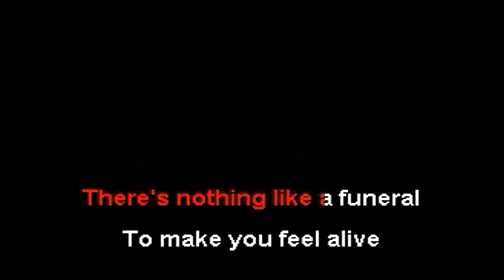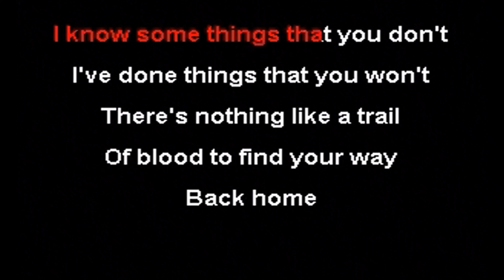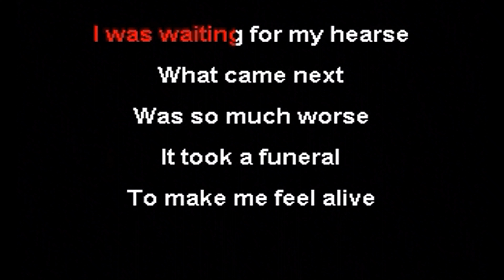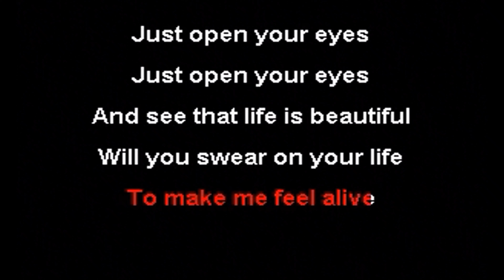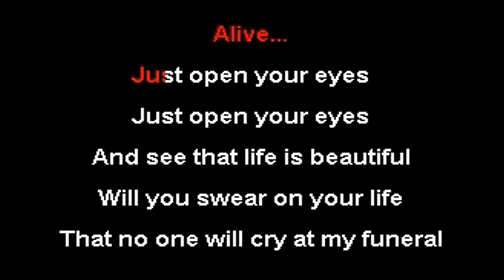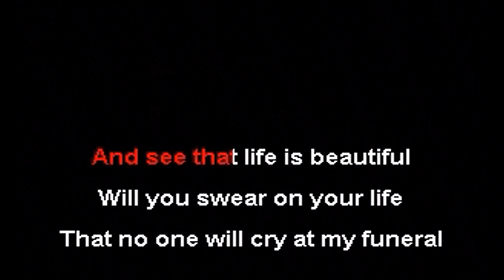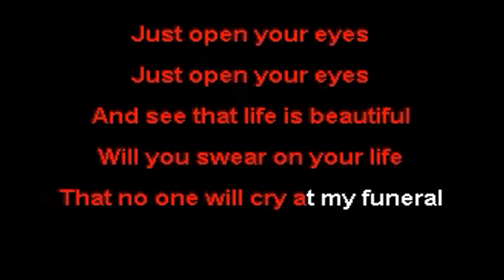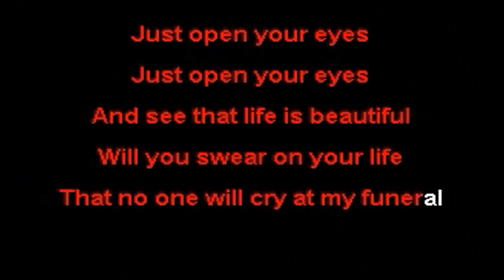CKK - Sixx A.M. - Life Is Beautiful cover